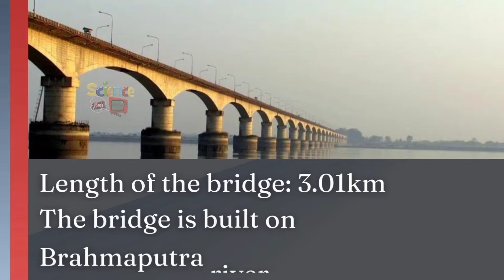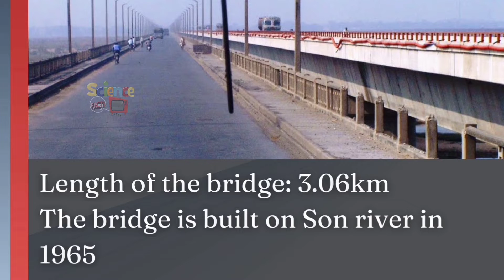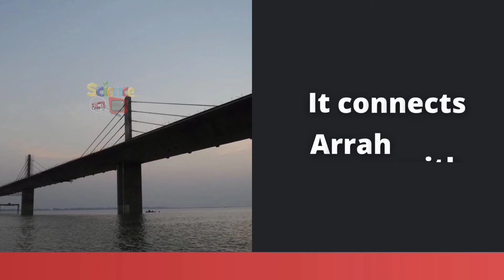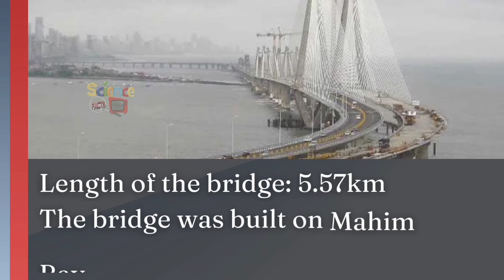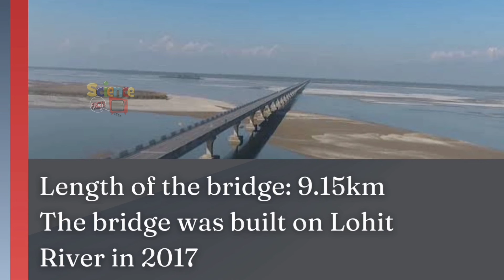भारत के सबसे लम्बे Bridges | Longest Bridges in India